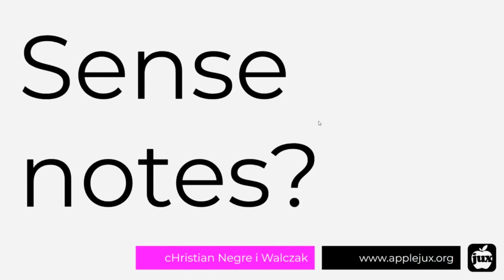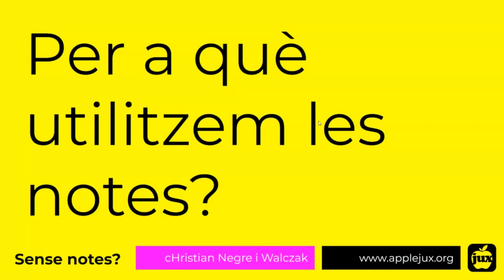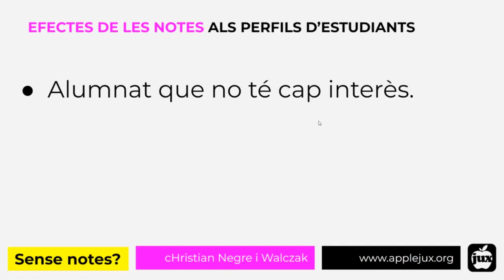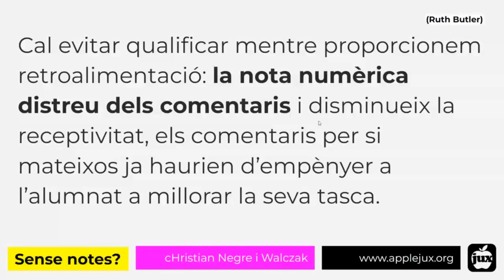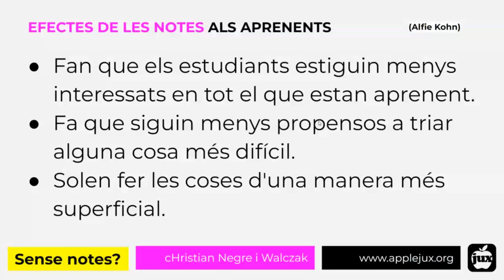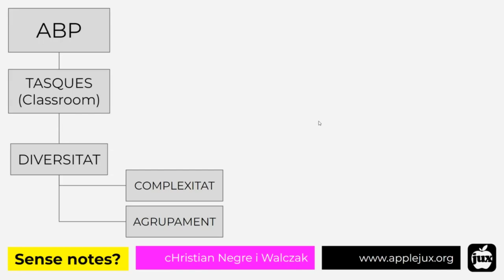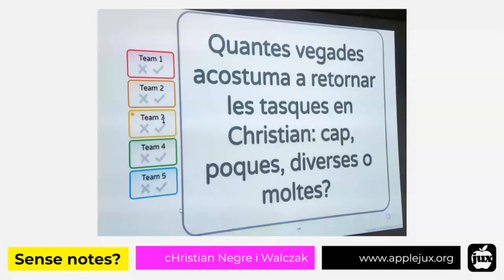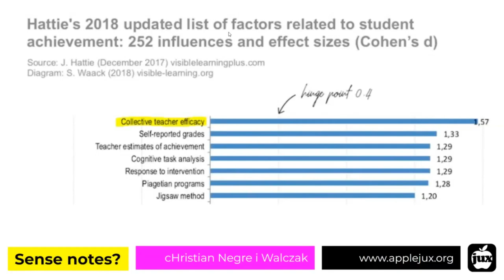Sin notas? ¿Cómo afectan al alumnado? ¿Cómo "ayudan" a los docentes?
Intervención en el evento ArrobaFP del pasado 4 de noviembre.